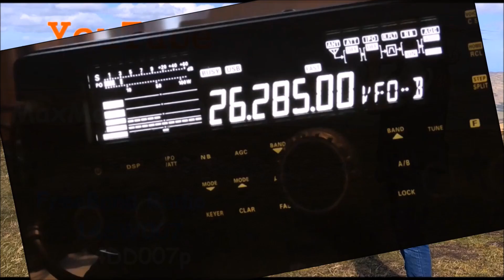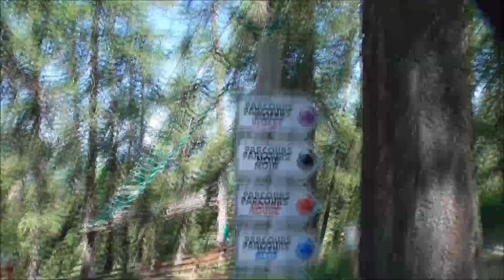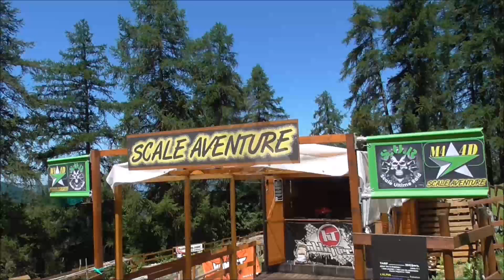Max Day-Off Pt1 ~ The Forest....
If Max Goes Down To The Woods Today...
Safety &  C R A S H ! ! ! . . .
(Wasn't Me!!!)